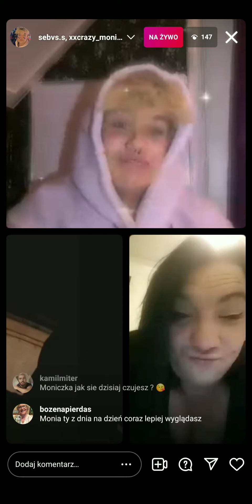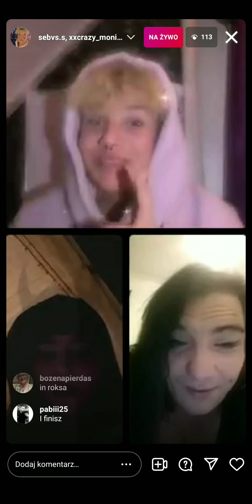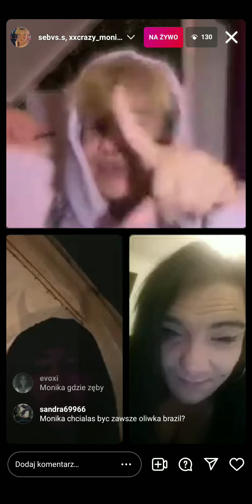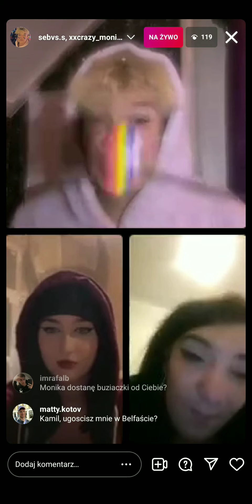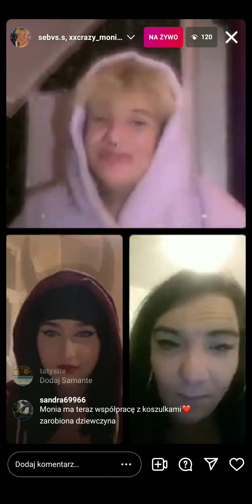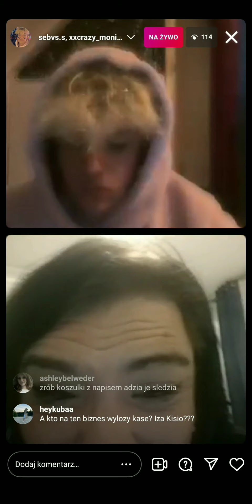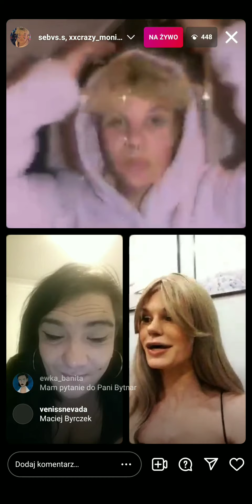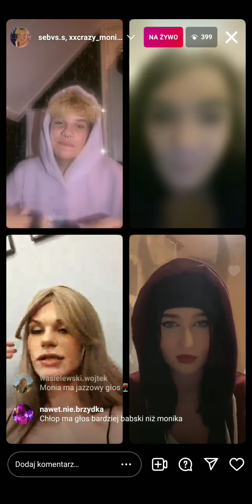Hipokryzja Luny - Live Moniki 08.11.2021